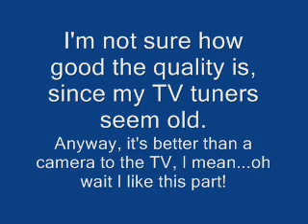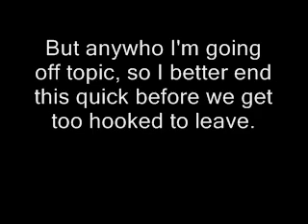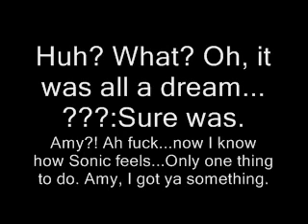TV tuner!!!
What it says.